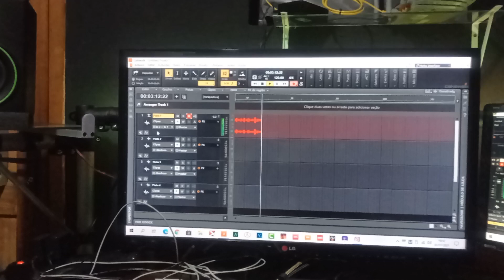VOLTANDO AS ATIVIDADES!!!